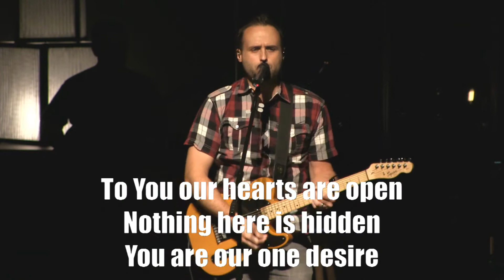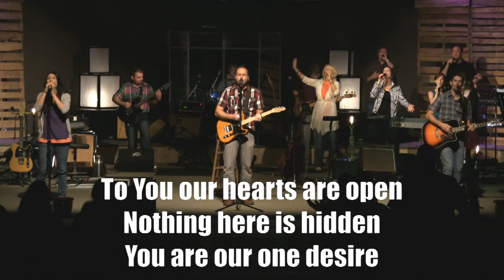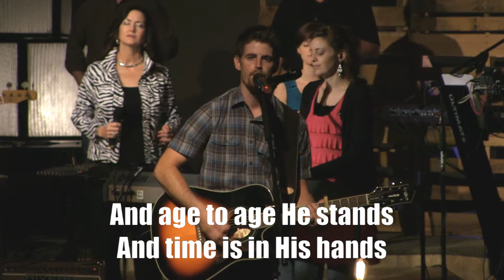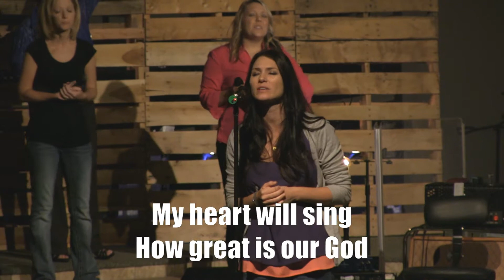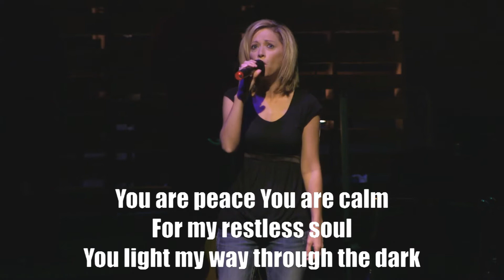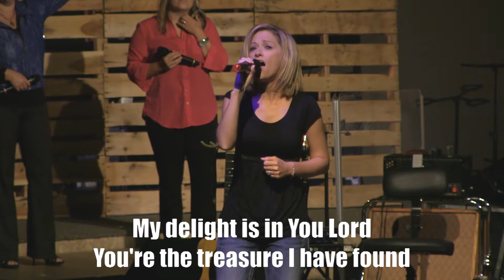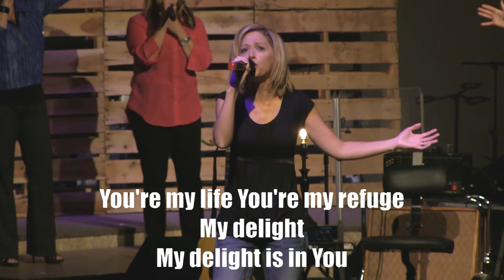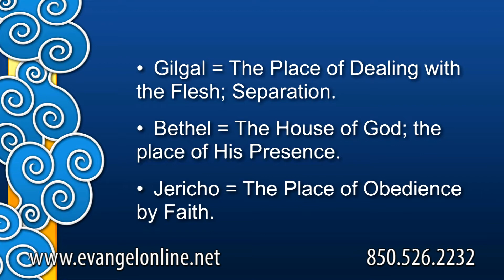Evangel Worship Center, 7-28-2013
Evangel Worship Center, 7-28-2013 with worship led by EvangelBand and a message entitled The Journey, Part 3, by Lead Pastor, LaVon Pettis.